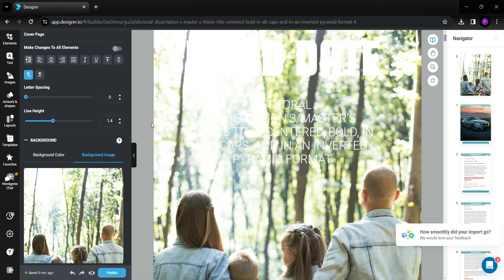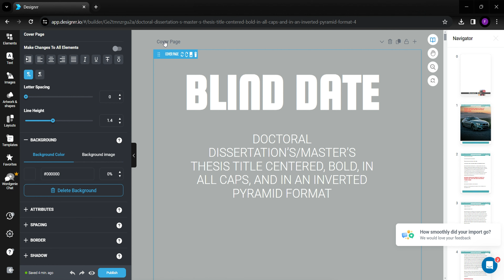How to Change Cover Page Image | Designrr Quick Tutorial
In this quick tutorial, unlock the power of customization as we guide you through the simple process of changing cover page images in Designrr. Learn how to effortlessly swap out cover visuals to perfectly complement your document's theme or branding. Elevate your document's appearance and captivate your audience with our easy-to-follow tips in Designrr

About Platform Mastery

Platform Mastery is your go to page to master your favorite tech platforms. In simple and easy to follow tutorials you will master tech platforms in no time!